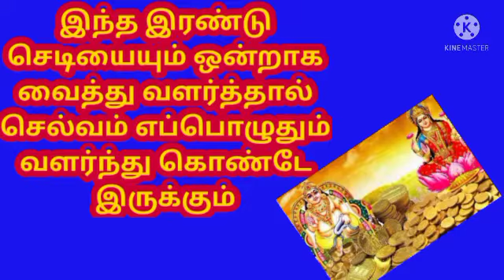Wealth will always be going on if these two plants are grown together/kanavu all in one Nandhini